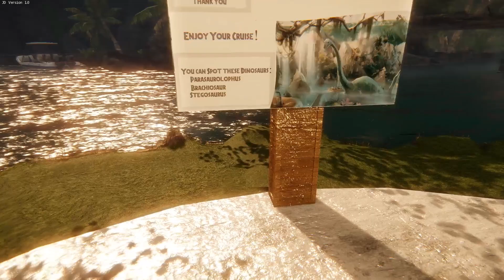Amazing Jurassic Park Fan Made Game! Jurassic Dream! Part 1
Jurassic Dream is an amazing recreation of Jurassic Park. it has everything including the visitor centre and you can drive the actual tour, Its like you're actually on Isla Nublar.